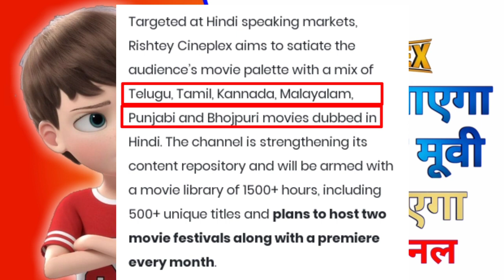Ristey Cineplex Start Bhojpuri Movies l Ristey Cineplex बनेगा पेड चैनल